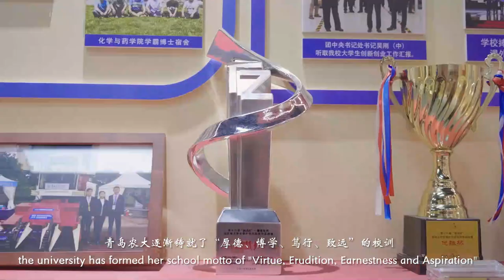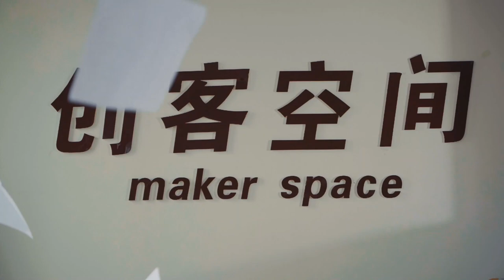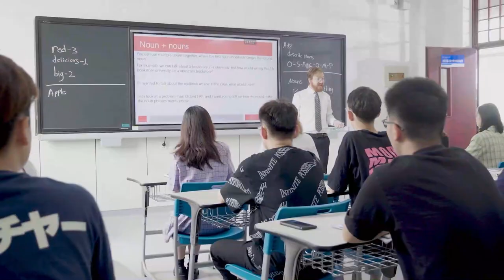Travel to Qingdao Agricultural University | QAU | Qingdao, Shandong, China | Campus View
Qingdao Agricultural University was founded in 1951. It is a construction unit of "high-level universities" in Shandong Province and a project construction unit of first-class disciplines in Shandong Province. The school has 82 undergraduate majors, 2 first-level disciplines authorized for doctoral degrees, 14 first-level disciplines authorized for master’s degrees, and 13 categories of authorized master’s degrees for professional degrees.